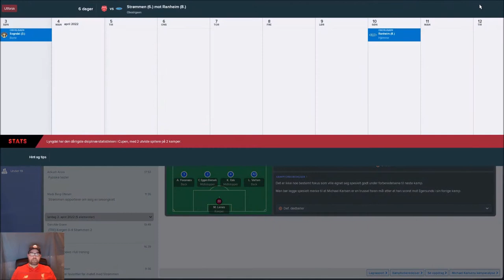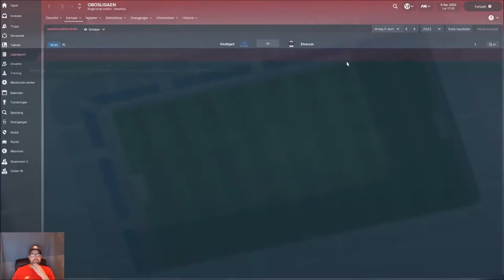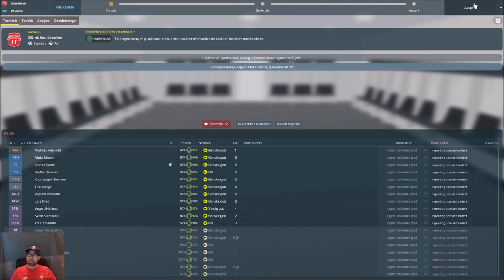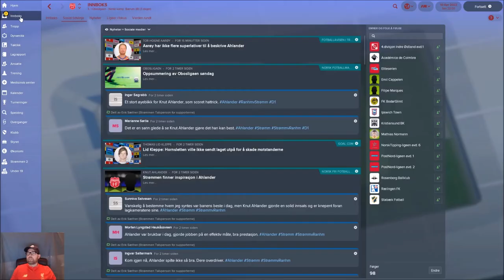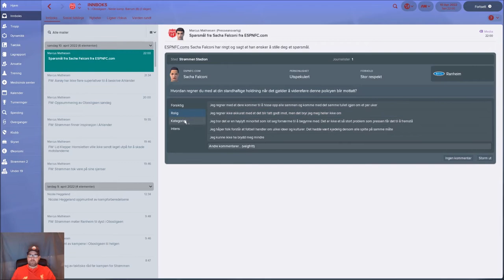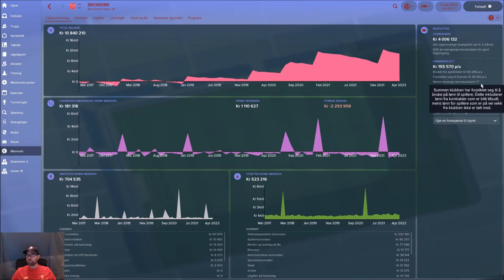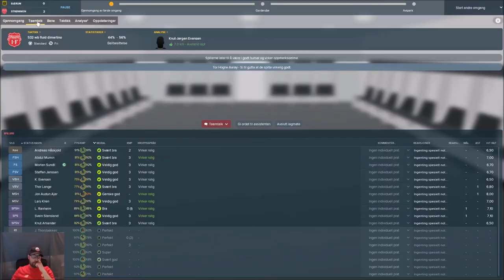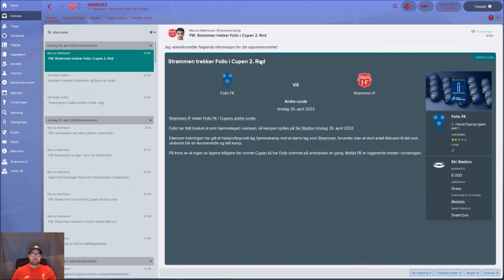FM 2018 The Manager Norsk #32 Strømmen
Dette er en utfordring, hvor jeg starter uten noen form for erfaring. Jeg skal kun være manager i klubbene jeg kommer til. Det vil si at sportsdirektør er et must, da han skal gjøre alt av spillere ut og inn. Jeg skal også støtte meg på trenerstaben min mest mulig.
Hvor langt kan jeg komme på Football manager 2018.
Jeg starter i Rælingen i 5 divisjon, Nils Johan Semb har tatt sportsdirektør rollen, jeg er nå i Strømmen